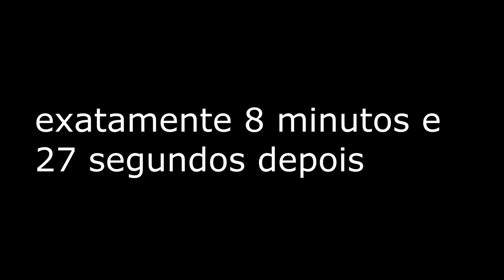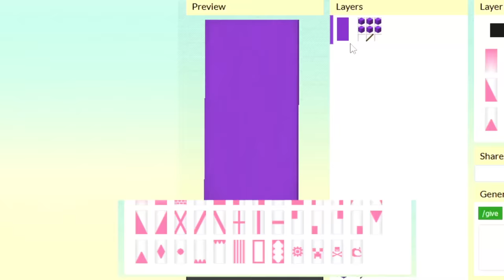CREATIVE SQUAD 3: O INICIO DO FIM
AGORA COM NOVO PARTICIPANTE, a Creative Squad é o nome do nosso grupo de Youtubers e essa é a nossa NOVA SÉRIE jogando no Minecraft 1.19 com uma proposta bem diferente: cada participante tem uma bandeira, se alguém roubar a sua bandeira, você se torna mais fraco, não podendo vestir ela, então todos devem proteger suas bandeiras! Nós unimos os mapas da Creative Squad 1 e 2 pra criar o mapa da terceira temporada! Teremos que fazer alianças pra descobrir em quem podemos confiar, e quem é imprevisível!